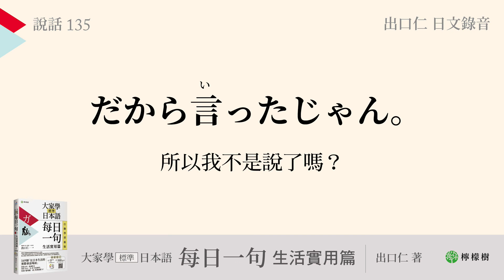【生活實用篇】15 說話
［影音搭配教材］

大家學標準日本語【每日一句：生活實用篇】行動學習新版
：書＋APP（書籍內容＋隨選即聽MP3）iOS / Android適用

0:03 【129】 さあ、何とも言えないね。
0:16 【130】 話せば長くなるんだけど…。
0:27 【131】 いつか言おうと思ってたんだけどさ…。
0:40 【132】 このことは、口が裂けても言えない…。
0:53 【133】 今の話聞かなかったことにして。
1:06 【134】 それとこれとはまた別の話だから。
1:19 【135】 だから言ったじゃん。